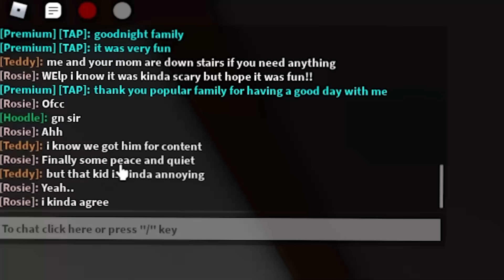NERD Family vs POPULAR Family.. (Brookhaven RP)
so today i was waiting to be ADOPTED when a NERD family and a POPULAR family came up to adopt me.. So im spending a day with each family and at the end ill be picking which i want to adopt me.. SO LETS DO THIS